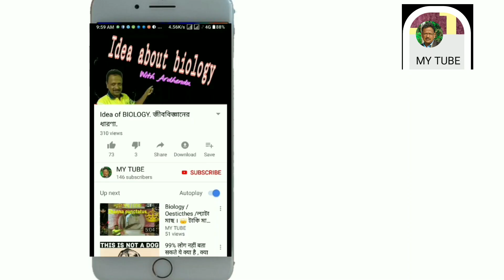আধুনিক গান.. টা টা বাই বাই.. Ta Ta Bye Bye..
শুনোন একবার..